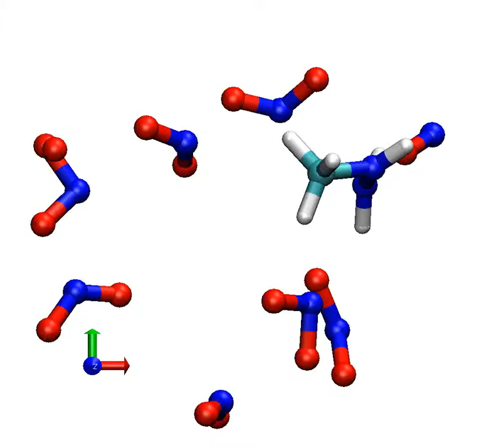Copy of MOVIE 2500K md ffmpeg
vasp/MMH_NO2_movie/3k/md

AIMD by Dr. Yulun Han